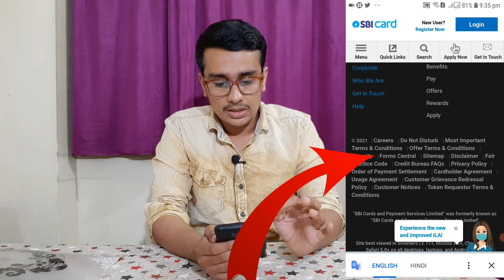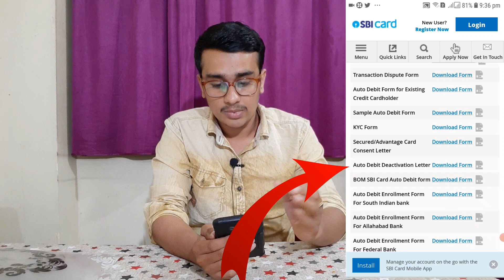Sbi Card Deactivate Auto Debit | How To Deactivate SBI CARD Auto Debit| Full Process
Apply SBI SimplyClick Credit Card (Free) 500rs Voucher

NiyoX - Digital 0 Balance Saving Account -7% Interest + Use this Code [ SUYAS918746 ]

Open AU SMALL FINANCE BANK AND EARN 7% INTREST RATE

deactivate sbi debit card online
activate debit card services online
activate online transaction sbi debit card
activate sbi debit card for online transaction
sbi credit card
credit card
activate sbi debit card for online payment
sbi activate auto debit
sbi credit card auto debit deactivation
deactivate sbi debit card
auto debit sbi card
how to activate sbi debit card
sbi card
activate sbi debit card emi
sbi credit card auto debit deactivation online
deactivate auto debit